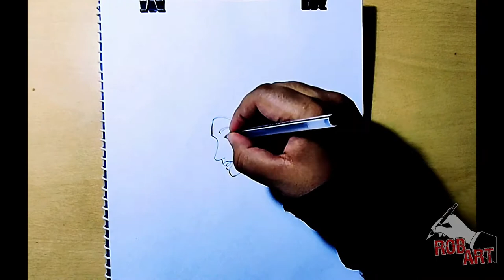WITCH | PEN ART | SKETCHING A WITCH WITH PEN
Hello. I  this video, I am sketching a witch in black using ball point pens and markers.